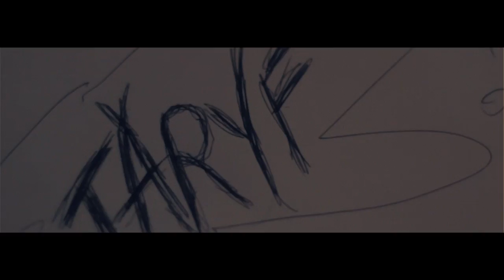Saturday at West Coast Contest 2011 -- Official Be-mag Report.mp4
the infamous be-mag

Main Camera: Tristan Barathe, Guillaume Le Gentil
Editing: Tristan Barathe